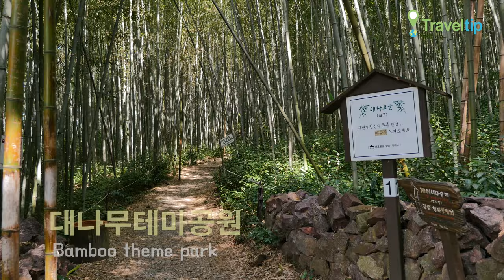대나무테마공원 Bamboo theme park